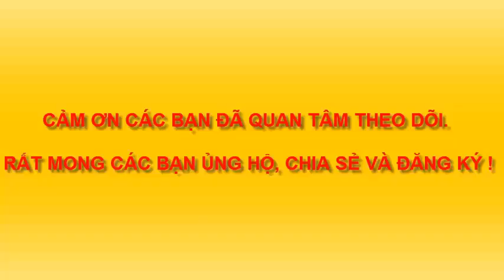GIÚP BÉ VẼ TRANH CON VOI PHUN NƯỚC